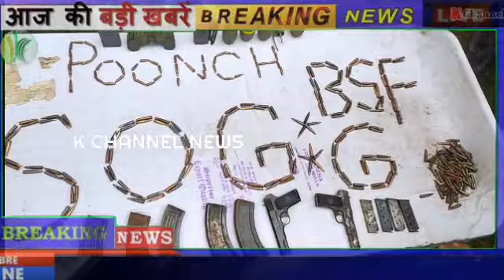Breaking News:Arms And Ammunitions Recoverd During Search Operation At Shiendara Top, Poonch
Breaking News#

Search operation at village Shiendara Top, Khanater Top in Poonch District The following arms and ammunitions has been recovered from hidout.
01). Pistol 02 Nos
02). Pistol Mag.. 04 Nos
03) AK 47 Mag.  05 Nos
04). Wireless Set 02 Nos
05).Grande 04 Nos
06). Binocular 01 Nos
07).AK47 Rds 250Nos
08).Pistol Rds 150 Nos
All the recovered Arms and Ammunitions were displayed at Police Station Poonch.On This SSP Poonch Ramesh Angral Gave The Further Information.